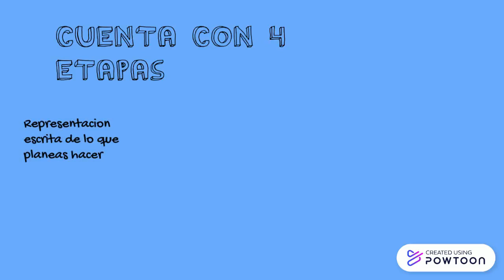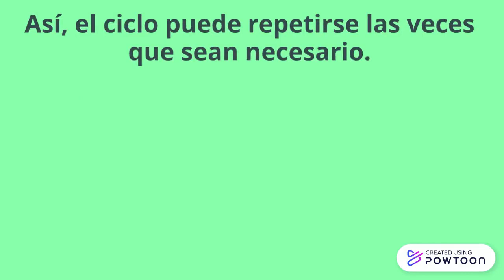ciclo de Kemmis